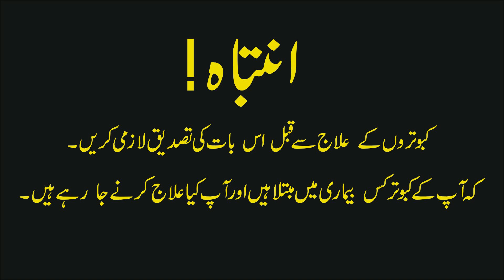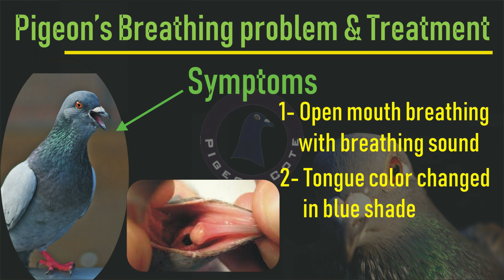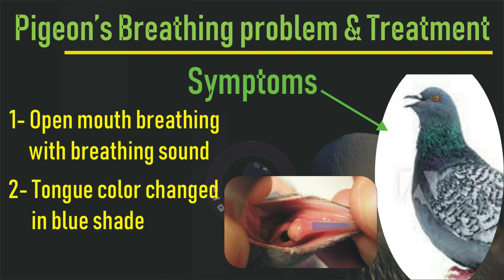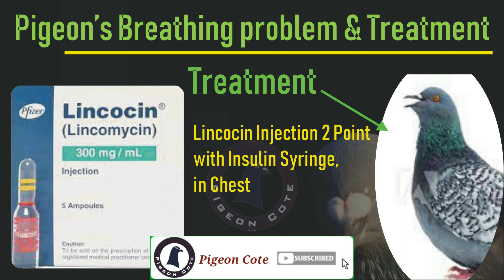Pigeon's Breathing Problem | Pigeon's Respiratory Disease | Pigeon Cough | Pigeon Flue | Pigeon Cote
Pigeon Breathing Problem and Treatment
Pigeon Respiratory System
Pigeon Cough
Pigeon Flue
Pigeon Cote
Pigeon Breathing With Open Mouth
Kabootar ke Dame Ka ilaj
Kabootar ki Sans ki Bemari ka ilaj
Kabootar ki Khansi ka ilaj
Kabootar k Nazlay ka ilaj

Medicine: Homeopathic Cheston Capsule
Injection : Lincomycin